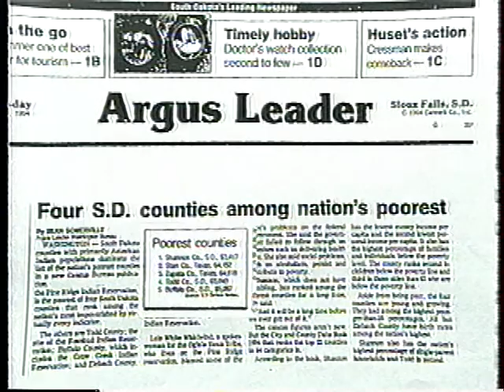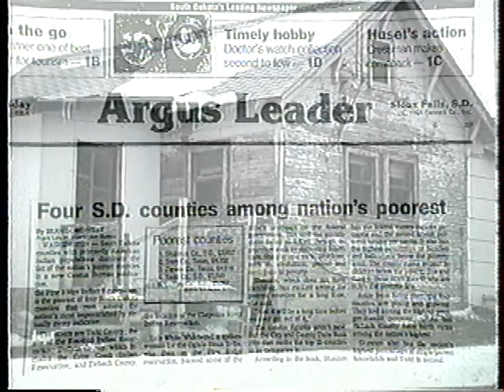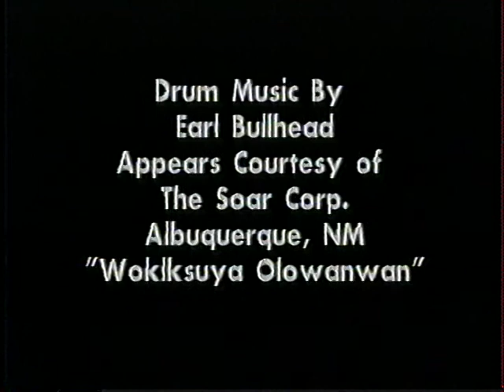Housing Conditions of the Poor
Completed in 1998 for the Pine Ridge Indian Reservation to help secure funding for additional new housing.  One of the first videos I worked on.